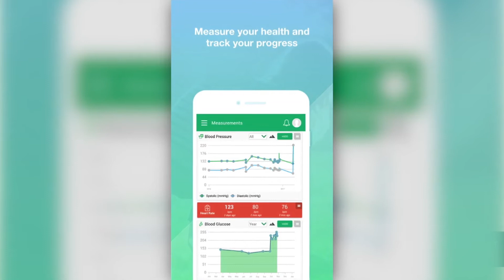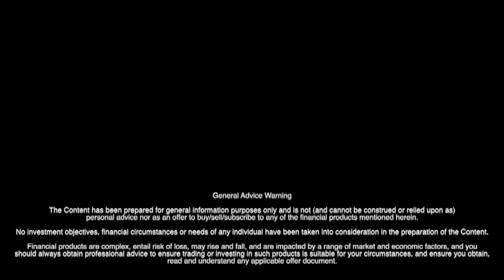Pitt Street Research Interview with Mathew Cherian, CEO of Global Health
Global Health (ASX:GLH) works with the healthcare industry, its providers, communities and consumers to enhance connectivity through software systems that support their clinical, business and operational needs.